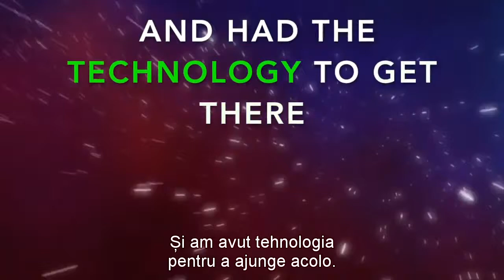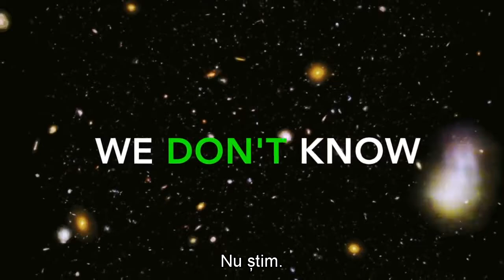Imaginaţi-vă că am găsit o replică exactă a Pământului!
Cititi mai multe si informati-va la